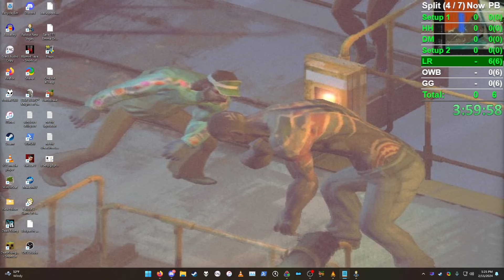Lonesome Road DLC without taking any hits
failed at Old World Blues...i&#39;ll get the full run soon -- Watch live